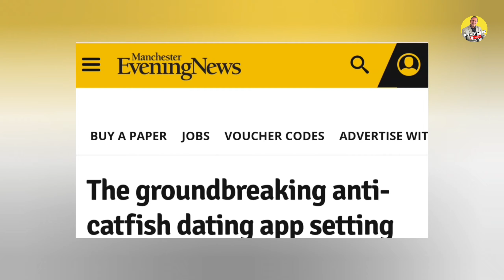Why are Women Online Prone to CATFISHING?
In this video, talks about catfishing; how people are duped online, through lovebombing and exploitation of mentalhealth!

With over a decade's experience in caregiving, Kevin is here to help you with your queries as a caregiver. Reach out to him in the comments or over Linkedin

Follow us-